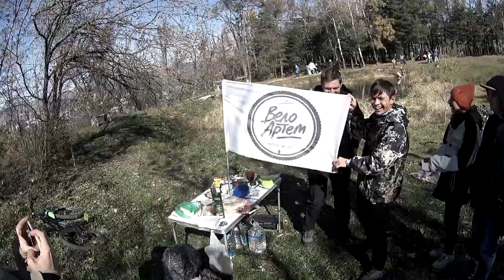Закрытие велосезона 2021